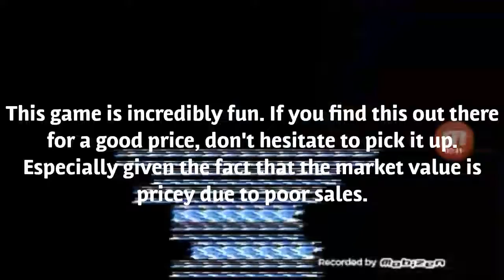Top 5 rarest games on the NES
Today we will cover the 5 most rarest games on the Nintendo Entertainment System.